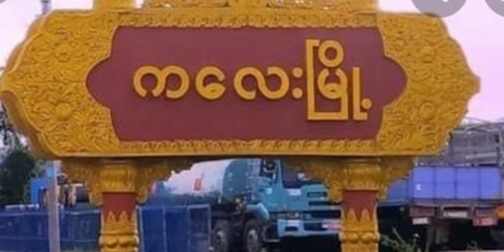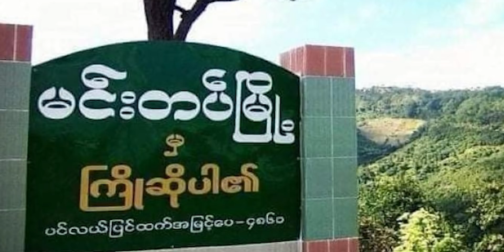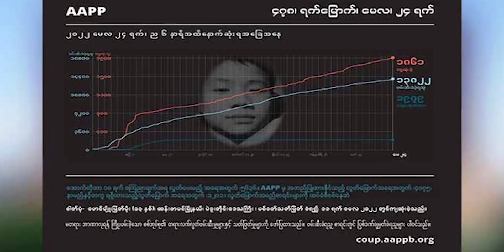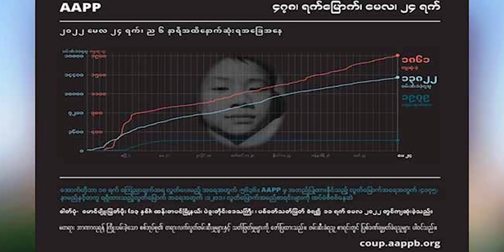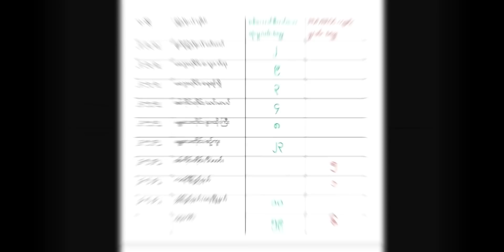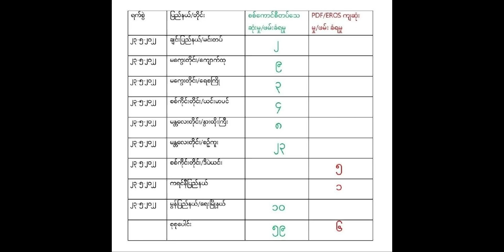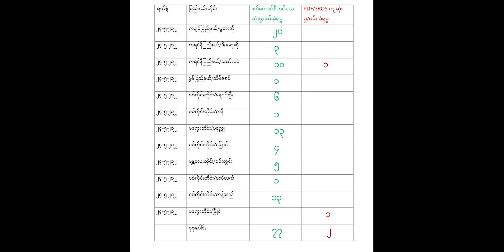PDF tangrualte an che bon, Suu Kyii phiar rutute hriat an ni ta, Tahan mipuite vau an ni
(May 25, 2022 : Myanmar News)

Police & sipaite vawi 4 beih nawn niin an thi nasa
PDF ten Blood brother pawl an luh chilh

Arakan Army & Sipai inkar boruak a sang chho hle, an inchhang let rup mai, Sipai tlanchhiate kha

Entertainment purpose only”  While we try our highest sincerity to provide you genuine and reliable news and write-ups, in the event of any error or dispute arise, the Channel or its creator will not be responsible. The sanctity and correctness must be examined first.